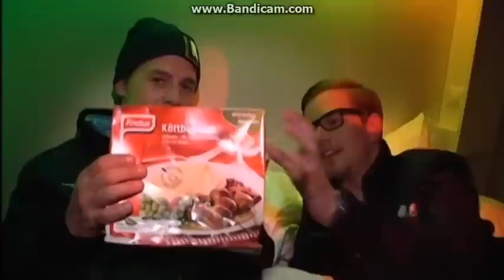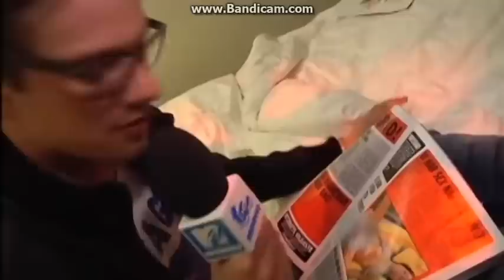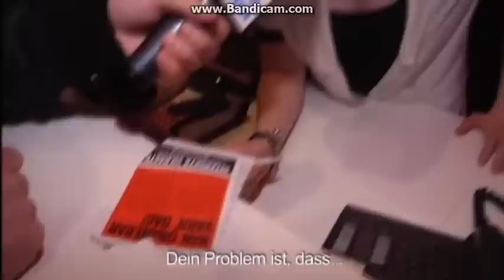joko und klaas wenn ich du wäre Gumball Teil 3